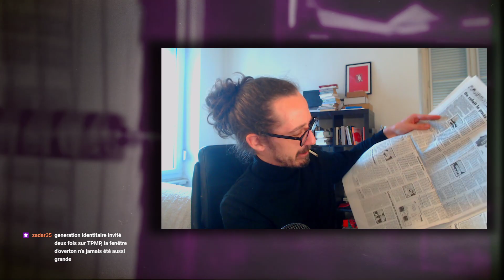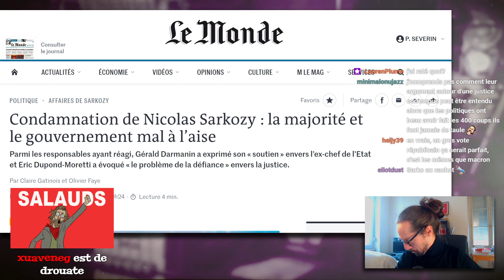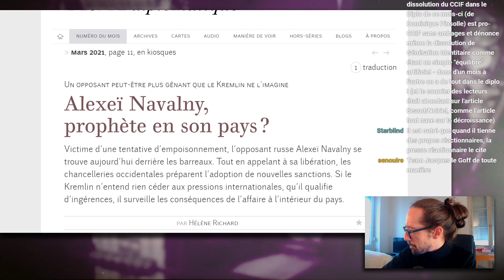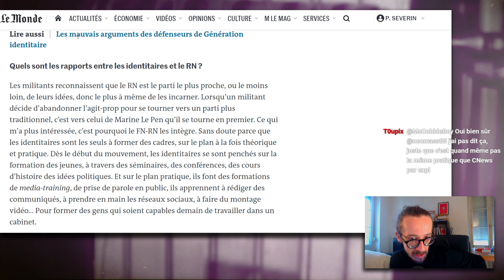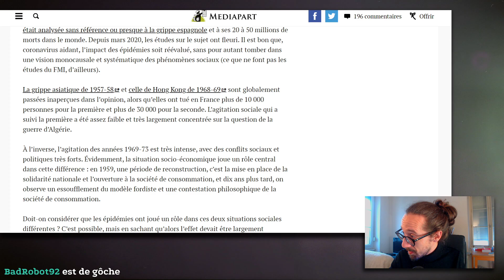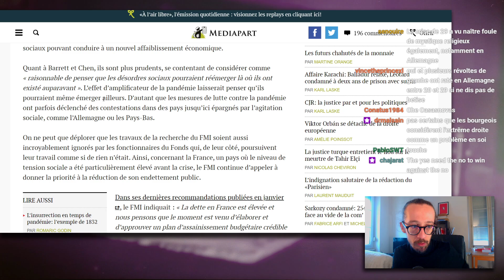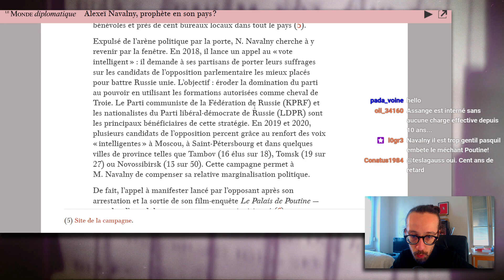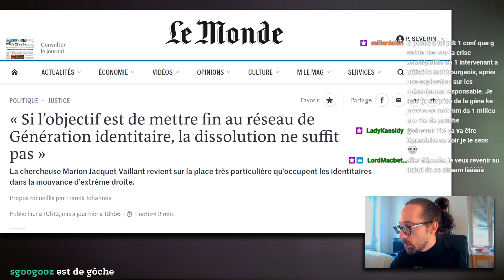Usul - Revue de presse #38 - Génération Identitaire, Explosion sociale, Russie (Alexeï Navalny)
00:00 - Intro
14:22 - Menu
39:55 - Vote
40:46 - Résultats
41:34 - Génération Identitaire
53:54 - Explosion sociale
01:22:18 - Russie (Alexeï Navalny)
01:41:50 - Outro